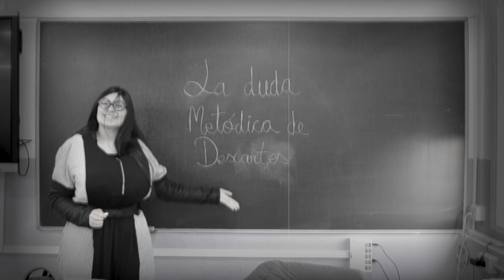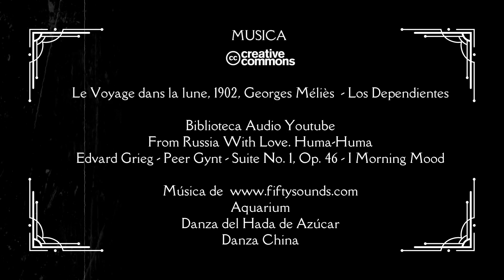EL ARMARIO DE DESCARTES. IES VALLECAS 1.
¿Cómo podemos estar seguros de que nuestra vida no es un sueño? Durante la clase de filosofía, centrada en la duda metódica de Descartes, una alumna tiene un momento de lucidez y se adentra en un curioso armario que le conduce a salas llenas de personajes fantásticos. Donde los sueños forman parte de la propia existencia.
Los alumnos y alumnas del IES Vallecas I de Bachillerato de Artes han realizado este homenaje a Mèliés desde la materia de Cultura Audiovisual. Enhorabuena a esta clase tan maravillosa que son capaces de hacer realidad los Sueños.